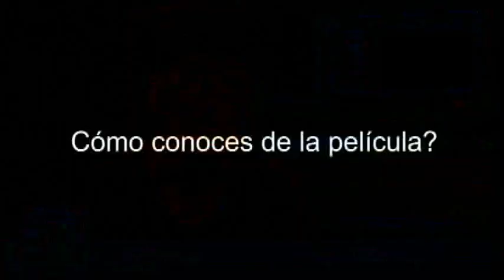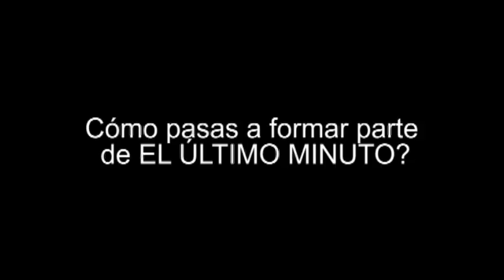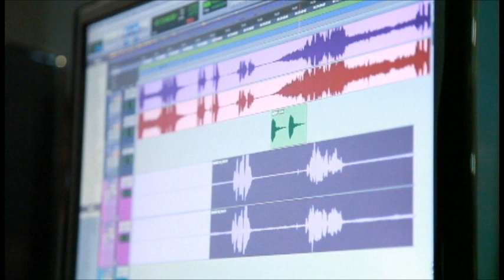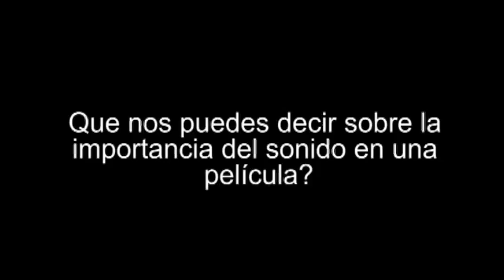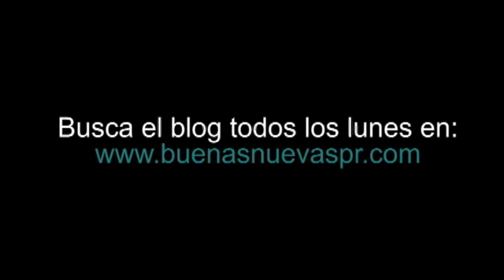Entrevista al ingeniero de sonido Jaime Calitto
Supervisor de Sonido, película EL ÚLTIMO MINUTO